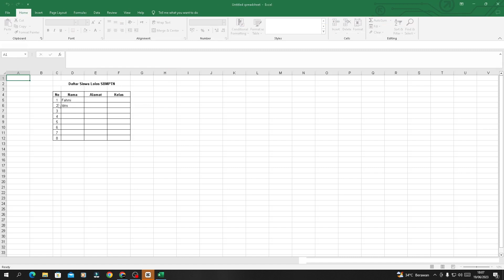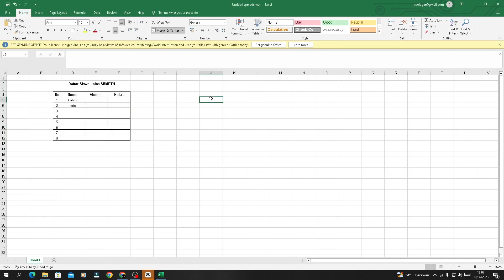Cara Mengubah Spreadhsheet Menjadi Excel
Buat kamu yang ingin tahu cara mengubah dan konversi spread sheet ke Excel bisa langsung simak cara berikut ini. semoga bermanfaat sekian dan terima kasih.